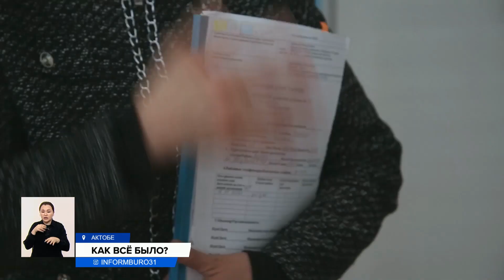Мужчину, подозреваемого в убийстве четырехлетнего сына, арестовали на два месяца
В Актобе на два месяца арестовали отца, который подозревается в убийстве своего четырехлетнего сына Данила Ахунова. Мужчину перевели в следственный изолятор. Эта история перед Новым годом потрясла весь Казахстан. Тогда мужчина заявил, что оставил ребенка перед подъездом, и он пропал. Ну, а позже отец признался полицейским в убийстве. Двух других его малышей поместили в центр поддержки детей «Аяла».
Эти кадры из архива актюбинского медцентра, где в праздничный день 2018 года на свет появилась тройня. Счастливая мама принимала поздравления, многодетной семье пообещали помочь с жильём. В итоге, квартиры от государства так и не дождались, через год скитаний по чужим углам семья распалась. Детей забрали в Дом ребенка, маму лишили родительских прав. В конце прошлого года появился биологический отец, который заверил, что имеет право воспитывать детей.
МЕТКУЛЬ КОСЫМБАЕВА, руководитель городского отдела образования:
— Гражданин Ахунов подал иск в городской суд по определению отцовства, суд его отцовство удовлетворил. Он все фамилии своих детей поменял на свою, потом он обратился к нам в опекунский совет, где подал заявление, предоставил соответствующие документы, что не имеет судимости, что в псих- и наркодиспансерах на учёте не состоит, и еще была справка-характеристика из отдела полиции.
Всего месяц назад тройняшек вернули в семью, но по решению опекунского совета они должны были посещать группу дневного пребывания в Доме ребенка. В последний раз малышей видели 1 декабря, когда им как раз исполнилось четыре года.
АЙГУЛЬ БИЖАНОВА, главный врач дома ребёнка «Умит»:
— Сотрудники нашего дома ребенка обнаружили, что дети были избиты. Были видны следы как будто бы от палок, множественные кровоподтеки. У всех троих. И у Данила тоже. И на голове были, на теле множественные кровоподтеки.
О побоях сообщили в инспекцию по делам несовершеннолетних, был составлен акт, и дети подтвердили, что руку на них поднимал папа. После этого происшествия у руководства Дома ребенка не было полномочий вмешиваться в судьбу детей. Почему органы опеки не предотвратили трагедию и не забрали детей у отца, чиновники сказать затрудняются. Говорят, здоровью тройняшек был нанесён лёгкий вред, поэтому решили дождаться решения суда, куда передали все материалы. По словам воспитателей, погибший Данил был очень застенчивый и ласковый ребенок. У него была задержка речевого и психического развития. Его брат и сестра сейчас находятся в центре поддержки детей «Аяла».
ЖАНЫЛСЫН НУРГАЛИЕВА, директор центра поддержки детей «Аяла»:
— Дети чувствуют себя хорошо, с ними работают психологи и социальные педагоги. О трагедии они ничего не знают, иногда спрашивают о своём брате. Мы направили их на медосмотр в поликлинику, они немного отстают в развитии от своих сверстников. Здесь они будут жить, как в детском доме, у нас созданы все условия.
Теперь детям будут подыскивать патронатную семью. В этом же центре проживала и старшая сестра тройни. У детей разные отцы. Недавно семилетнюю Милану удочерили приёмные родители.
ЛЕЙЛА АУЕСОВА, корреспондент:
Подробности жестокого убийства в интересах следствия не разглашают. 40-летнего отца тройняшек Артура Ахунова суд арестовал на два месяца. Ему грозит до 20 лет тюрьмы либо пожизненное лишение свободы.